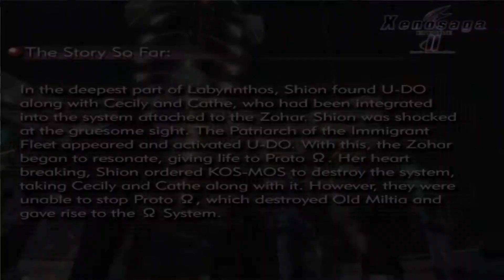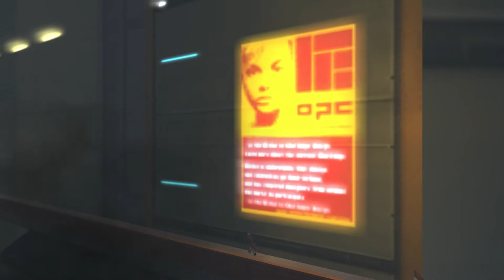Xenosaga II HD Walkthrough Part 55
Events:
Being a Good Samaritan Part 20
An Epic Grind

So, I decided I would farm Skill Upgrade E's from Rod and get enough so that each character could get most of the skills that I currently had found.  It took me a total of about five and a half hours to get all of the skill e's.